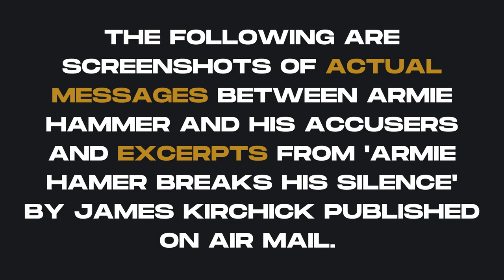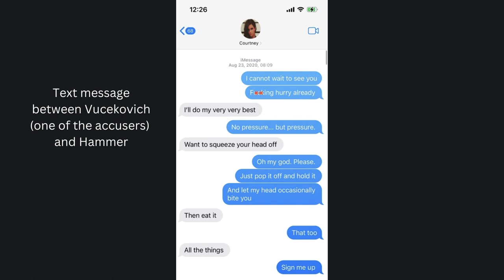James Kirchick: THE TRUTH ABOUT ARMIE HAMMER, Elizabeth Chambers, Effie, MeToo NFT, & Secret City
On this episode of The AUXORO Podcast, James Kirchick and Zach record a thrilling two-parter. The first half of the episode focuses on James Kirchick's interview with Armie Hammer titled 'Armie Hammer Breaks His Silence' (published by Air Mail Feb 2023), the first and only interview given by Armie Hammer since he was accused of sexual abuse and cannibalism and blacklisted from Hollywood. We get into evidence that shows how Elizabeth Chambers, Hammer's now ex-wife, colluded with the main accuser Effie, why the "cannibal" accusations are unfounded and ridiculous, the shortcomings and negligence of the 'House Of Hammer' documentary, texts from Hammer's accusers that paint a completely different story than the one portrayed by the mainstream media, a MeToo NFT minted and sold by one of Hammer's accusers, the origins of Hammer's interest in BDSM, and more.

The second half of the episode covers James Kirchick's book Secret City: The Hidden History Of Gay Washington. We discuss how homosexuality became intertwined with the heightened threat of communism, the purge of gay employees from the federal government, The Lavender Scare, the courageous story of Frank Cameny, the plot to out Reagan as part of a clandestine homosexual cabal, and the throughlines between the cancellation of Armie Hammer and the gay men in Washington who had their lives destroyed.

Guest Bio: James Kirchick is a columnist for Tablet magazine, a writer at large for Air Mail, and author of the instant New York Times bestseller, Secret City: The Hidden History of Gay Washington. A widely published journalist and historian, he has reported from over 40 countries, and his reportage, essays, and reviews have appeared in the New York Times, the Washington Post, the Wall Street Journal, the Los Angeles Times,  the Atlantic, and Rolling Stone, among many other publications in the United States and around the world.

CHAPTERS:

00:00 - Auxoro Podcast Preview
0:52 - James Kirchick's Introduction
4:00 - Thoughts on House of Hammer
10:27 - The Element of Positive Skepticism
14:03 - Opinions being Swayed to Fall in Line
22:19 - James' Thoughts On Armie Hammer Situation
34:31 - Women Blaming Armie Hammer
41:22 - False Media Representation of Armie Hammer
47:09 - Texts between Elizabeth Chambers & Effie
55:12 - Alleged Victims Coming after James Kirchick
1:00:23 - Emotional Abuse & Mental Torture
1:06:52 - Secret City Book by James Kirchick
1:10:44 - The Hidden History of Gay Washington Autopsy
1:26:43 - Replacing Writers with Enhanced AI
1:35:22 - Being a Gay Journalist in Early 80's
1:37:27 - Building an 800-Page Book from Archives
1:44:02 - Quote by Dan Savage
1:49:20 - How to become better Skeptics?
1:50:12 - Following the Work of James Kirchick
1:51:33 - Outro

If you enjoy the show, please consider leaving a short review on Apple Podcasts and Spotify. It takes less than 60 seconds, helps us appear higher in searches so more people discover the show, and it boosts my ego;)

The AUXORO Podcast:

Whether it's about nuclear war, living forever, or tripping balls, host Zach Grossfeld speaks with creatives, athletes, scientists, and others who do dope s*** and want to share their story.

No matter the guest, this show will dive deep into their work, life experiences, pop culture, and the unexpected.

Past guests include FINNEAS (Music Artist, Songwriter), Mark Normand (comedian), Aubrey de Grey (Longevity Scientist), Eben Britton (NFL, Psychonaut), Andy Weir (The Martian, Project Hail Mary), Brian Toon (Nuclear War Expert), Coleman Hughes (Racial Issues), Ryan Serhant (Sell It Like Serhant), Taylor Burrowes (Dating Coach), and hundreds more.